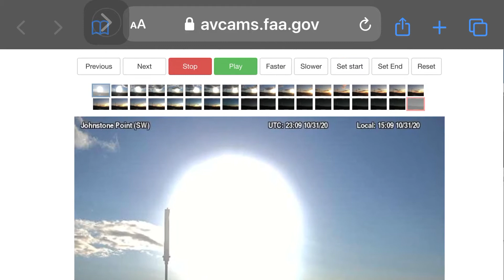You’re not the sun I used to know!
you’re a bit further north then I recall.

When did you get so big, and bright?

You’ve never melted plastic before...

The pain you can cause, when you

 burn me to the core.

Have you always been so blindly

white?

It an’t right, It’s overkill.

And why can I sometimes see a black

 dot on you’re face?

You seem artificial

Don’t you lie !

you seem so much different !

Sometimes Even going in front of the

clouds?

You’re not to be trusted!